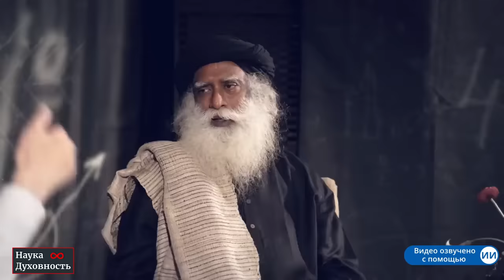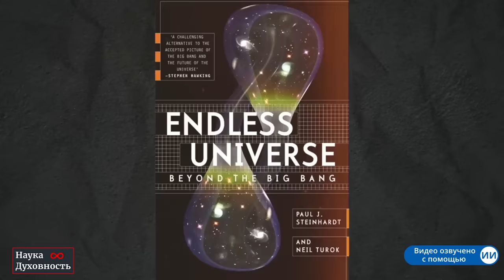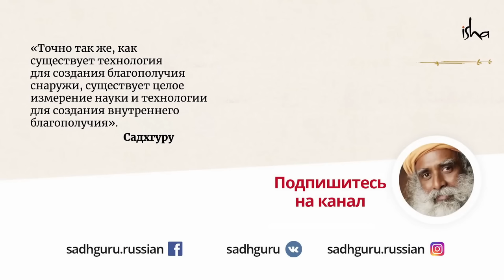Мистерия параллельных Вселенных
Сможет ли современная наука разгадать тайну рождения и развития мироздания? В этом видео Садхгуру в беседе с известным физиком раскрывает йогический взгляд на создание Вселенной и мистерию существующих сейчас параллельных Вселенных.